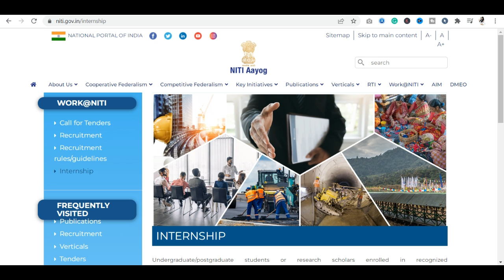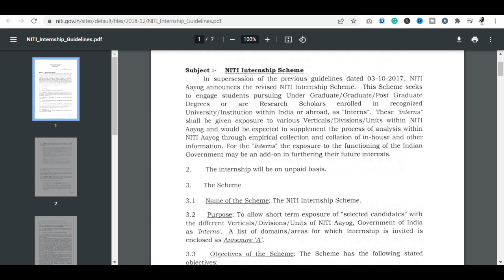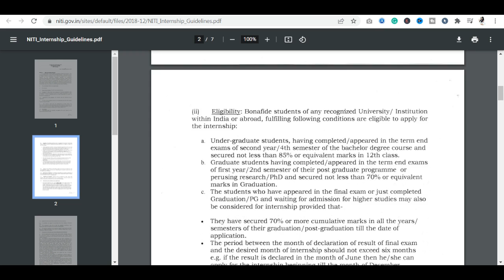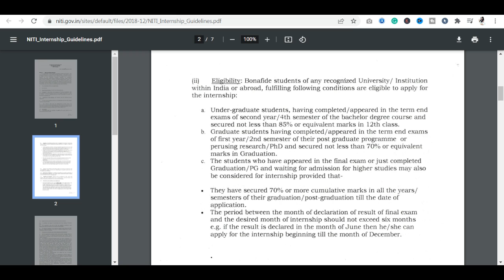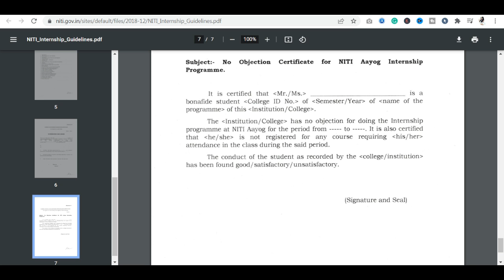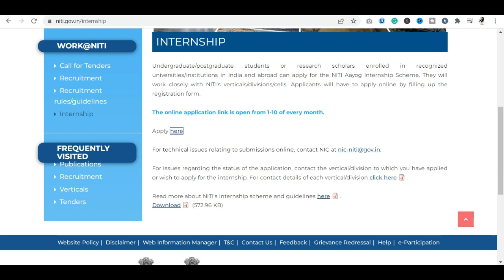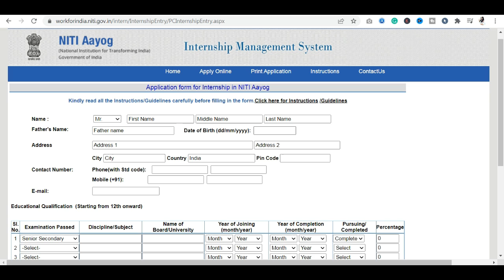Free Government Internship 2022 | NITI AAYOG Internship for Students | Free Government Certificate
internships
free internships certificate
online government certificate
niti aayog internships scheme 2022
internship with stipend
government internships
internships 2020
summer internship
internshala login
paid internships
engineering internships
internship program
mechanical engineering internships
it internships
apple internships
government internship
government certificate
ministry jobs
miety internship
mygov certificate
moh careers
internship at niti aayog
internship in niti aayog
niti internship
internship niti aayog
niti aayog internship eligibility
niti aayog internship quora
internship with niti aayog
niti aayog summer internship
niti aayog online internship
ministry of finance jobs
ministry of labour jobs
moh jobs
government internship program
internship opportunities
internships summer 2020
internship abroad
civil engineering internships
journalism internships
business internships
national portal of india